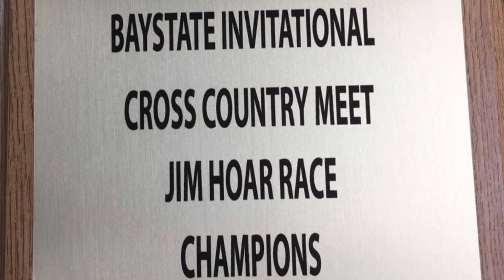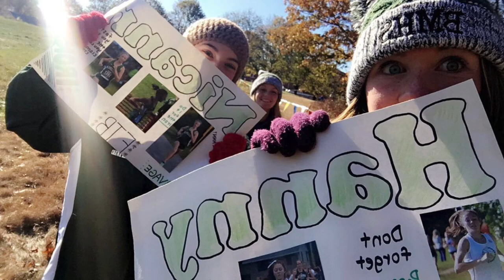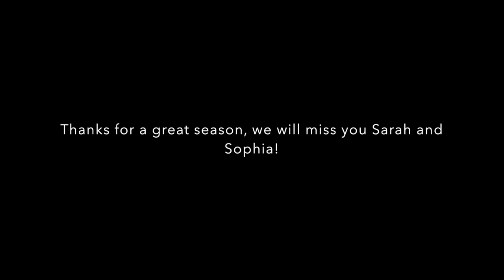Billerica XC 2017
This video is about Billerica XC 2017